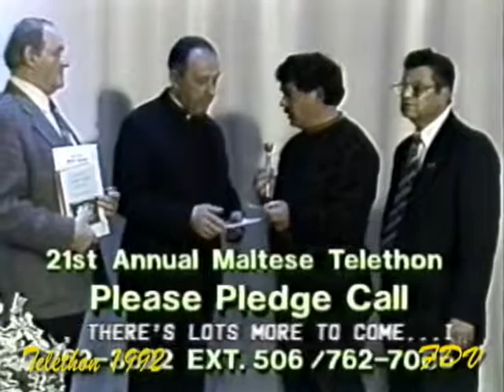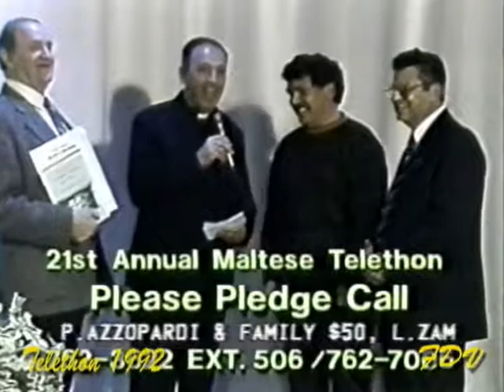Harsa Lura to the Maltese Annual telethon 1992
Part of the Maltese heritage  ,
Hharsa lura lejn it   TTelethon  tal  1992 ghad Dar tal-Prpvidenza Siggiewi Malta